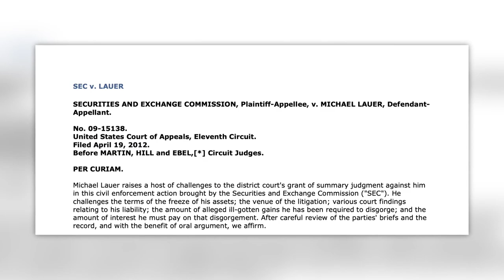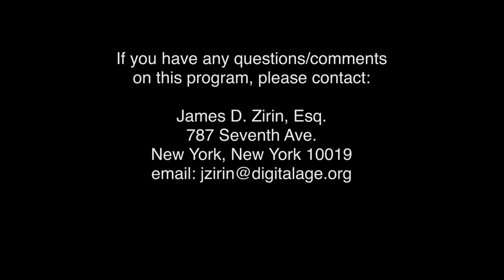Can A Lawsuit Become A Trainwreck? | Conversations with Jim Zirin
Top-flight Washington lawyer David Dorsen represented hedge fund operator Michael Lauer for part of Lauer’s 14-year struggle to achieve justice from the SEC in a deeply flawed civil fraud action. At the end of the day, a jury cleared Lauer of all criminal charges, but Lauer lost all of his money, and the alleged victims got nothing, while the lawyers and accountants reaped a rich harvest of fees.

CNJZ06007